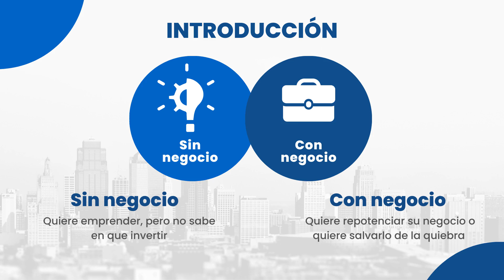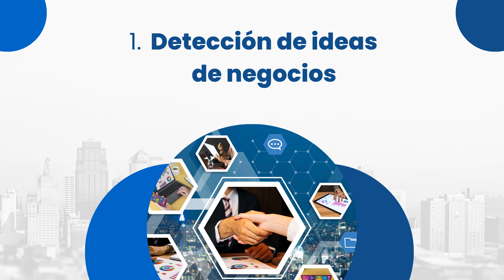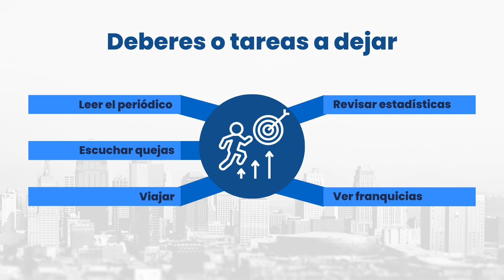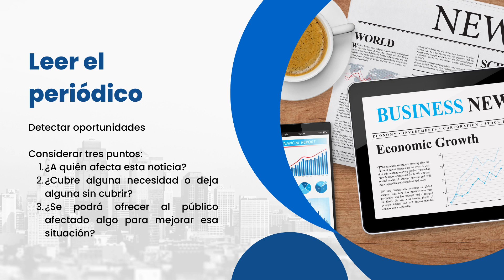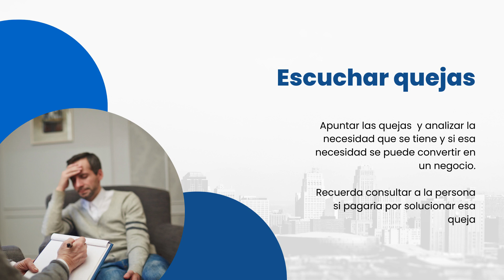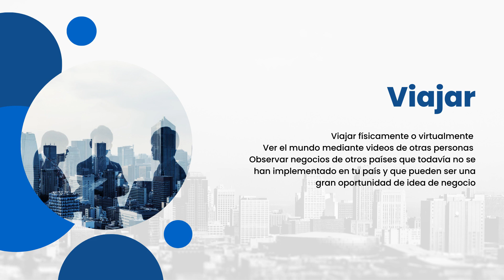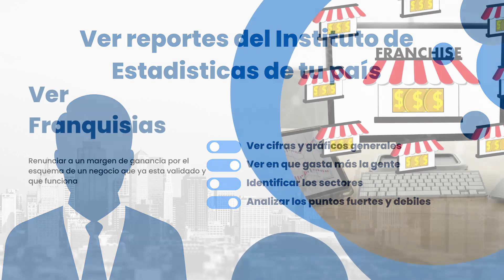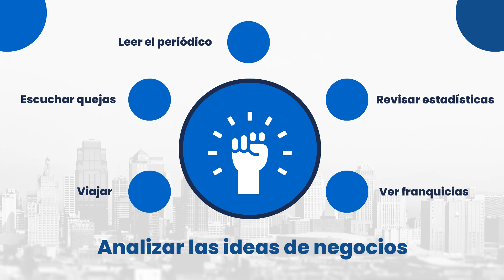🎯 Detección de ideas de negocios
👉Temario:
✅ Introducción a la consultoria
✅ Detección de ideas de negocio